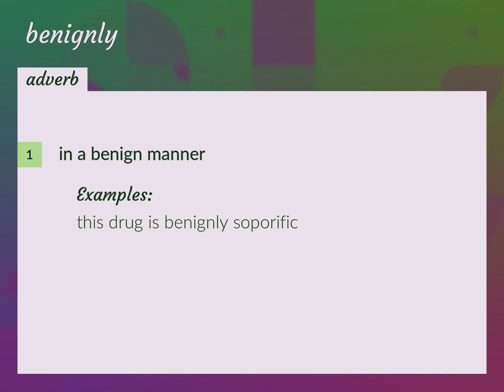Benignly | meaning of Benignly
What is BENIGNLY meaning?